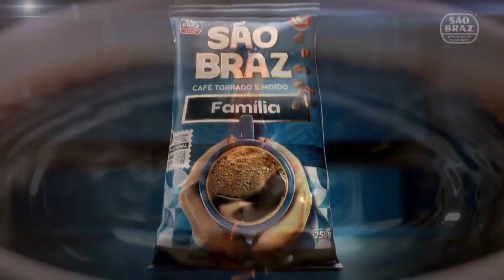CHAMADA CAMINHOS DA PAIXÃO, PRÓXIMO SÁBADO (30)